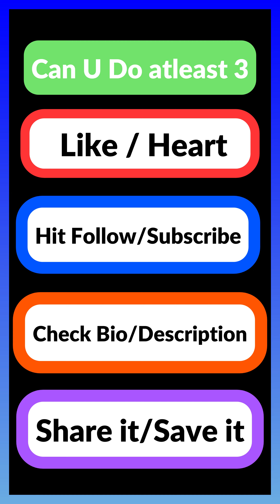If you broke your front glass 📲 ….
Lost everything? ❤️phone is turning old?💜forgot password? 💛lost your data on your phone 💚You wanna join ✅trymybrand.com✅ then follow 👉👉  @activate_motivation

⚠️WARNING⚠️ THIS DUDE GOT 15 CHANNEL IN 10 PARALLEL SITES 😱🤯 WHO IS HE ?😲 IS HE THE NEXT BIG THING ?"Check Home Page ↩️CLICK THIS↙️↙️
👇MUST CLICK 👇
☝️MUST FOLLOW☝️